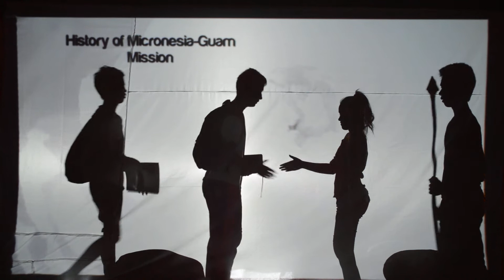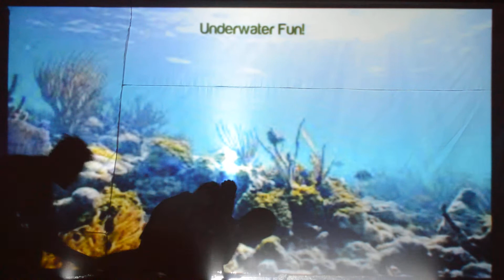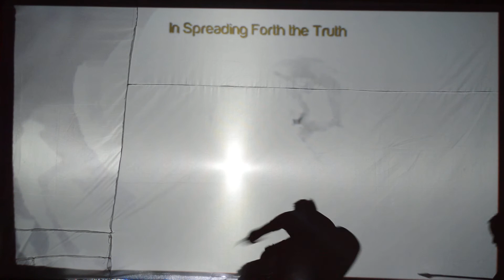THE SIGHTS AND SOUNDS OF MICRONESIA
WE ARE SO PROUD TO PRESENT THE YM AND YW OF SAN JUAN WARD